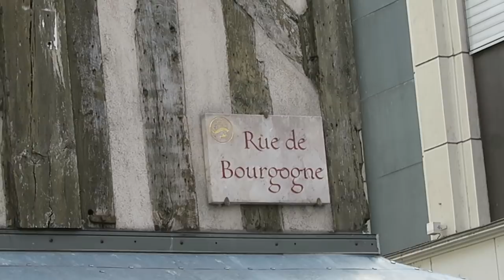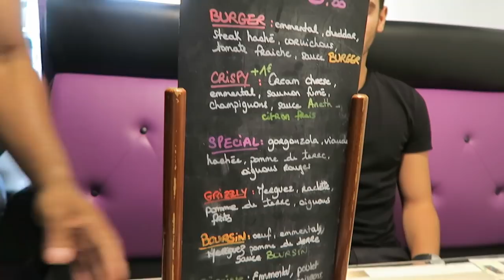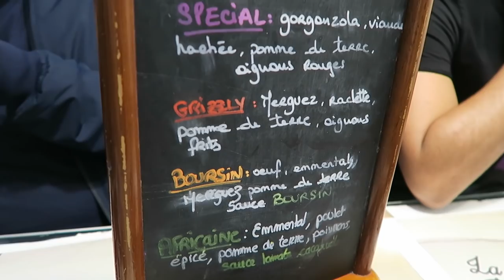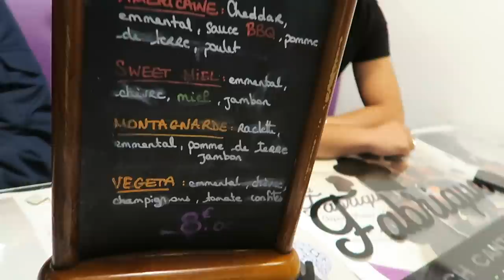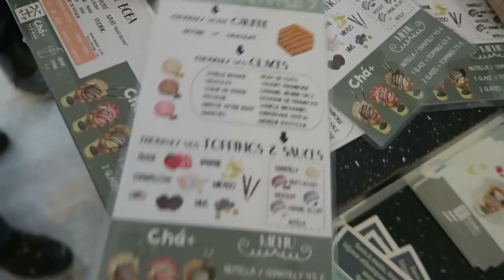GAUFRE "BUBBLE WAFFLE" + BIG CRÊPE à ORLEANS - VLOG #437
2ème étape de mon FOOD TOUR à ORLEANS.
Je pars à la découverte de 2 enseignes avec des abonnés et Kirouha, un Youtuber orléanais.

- Dégustation de GROSSES CREPES à La Fabrique French Cantine
196 rue de Bourgogne, 45000 Orléans

- Découverte des BUBBLES WAFFLES , des GAUFRES particulières originaires de Hong Kong , chez Chà+  Tea Bar , 29 Rue Sainte-Catherine, 45000 Orléans